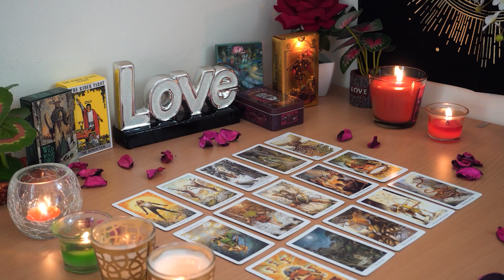LEO💘 If You Only Knew What They're About to Do. Leo Tarot Love Reading